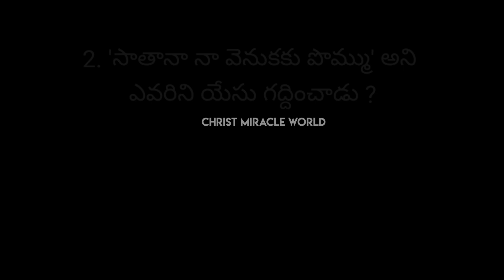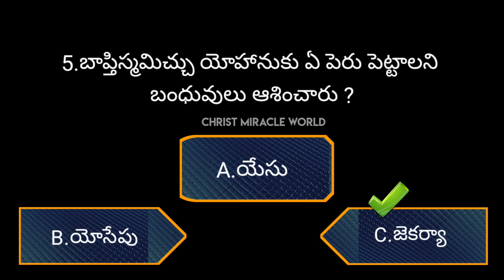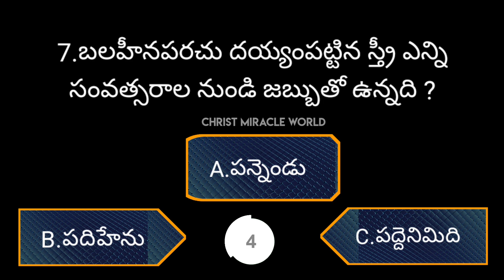Bible Quiz | 22 Sep 2022 | బైబిల్ క్విజ్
Bible Quiz telugu/బైబిల్ క్విజ్ 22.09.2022